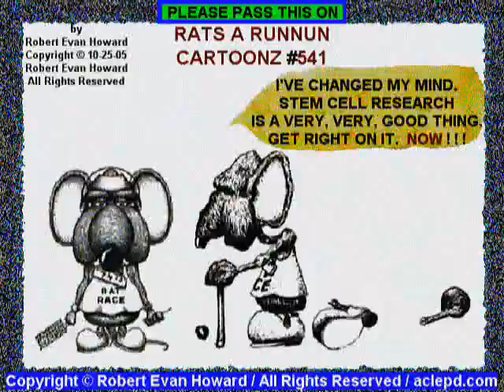Ann Harding inspiration award